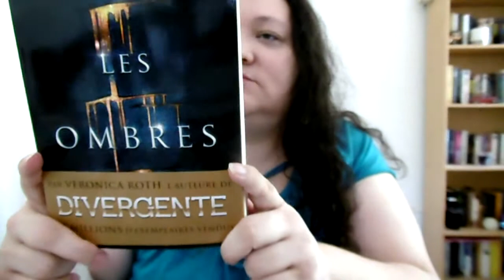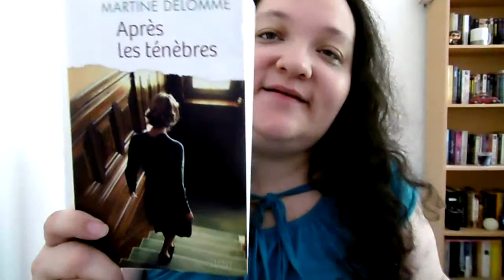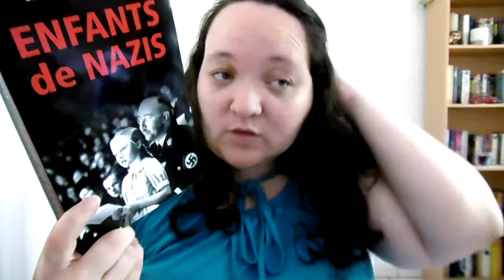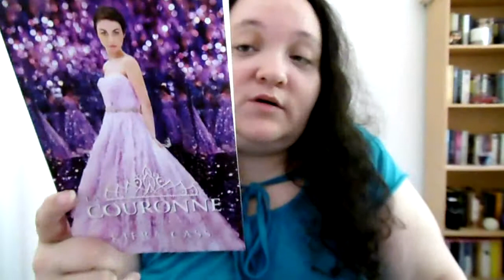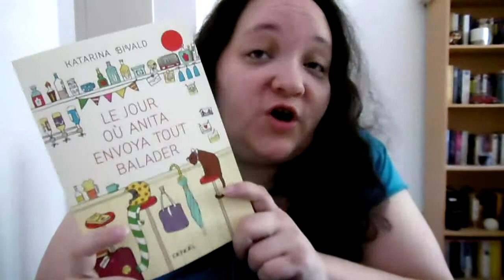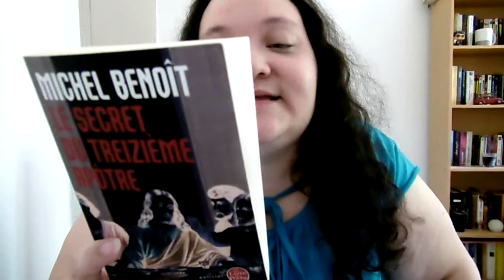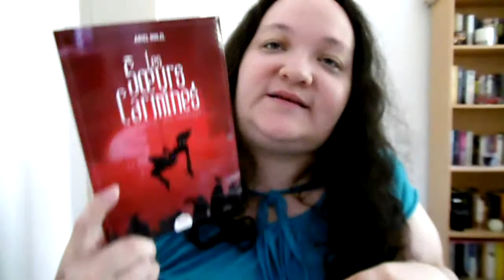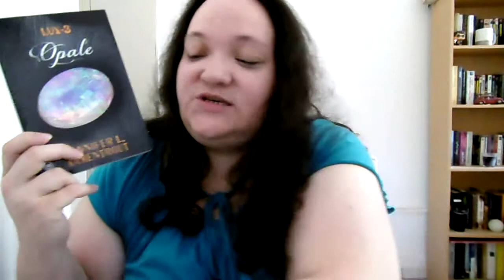[BOOK HAUL] mai 2017 (2ème partie)